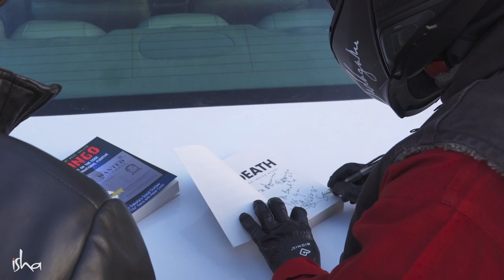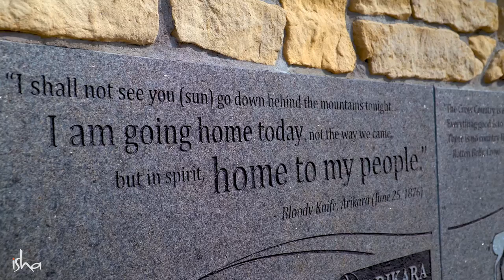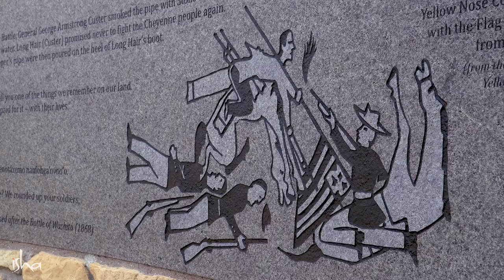EP 04 - Exploring 40,000 Years of Mysticism & Culture | Ride with Sadhguru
Sadhguru meets Elders of the Lakota and Crow Nations on his way to Mato Tipila, a place of great sanctity to many indigenous nations. As a brilliant moon lights up the striking Bear Butte, Sadhguru guides a group of volunteers through a powerful meditation, before continuing the journey to the Bighorn Medicine Wheel in Wyoming.